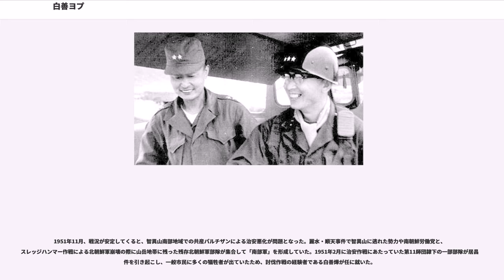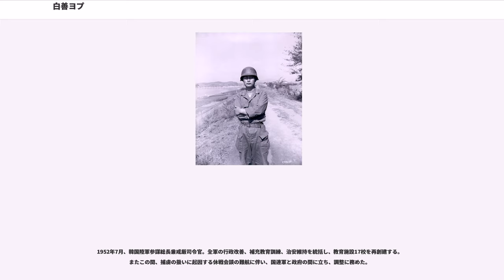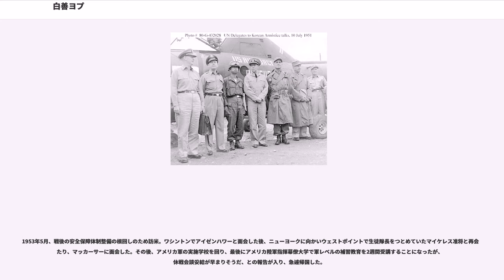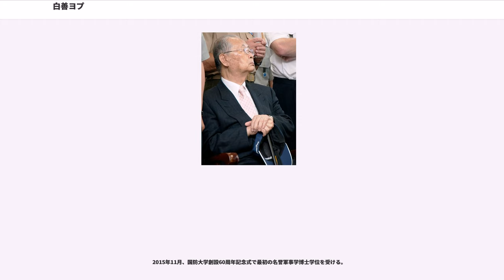白善ヨプ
白 善燁（日本語読み；はく・ぜんよう、朝鮮語読み；ペク・ソニョプ、、1920年11月23日 - ）は、韓国の軍人、外交官、政治家、実業家。弟は軍人、教育者の白仁燁。本貫は水原白氏。号は愚村（ウチョン、）。

日韓併合解消後の韓国で同陸軍の創設に参加して、朝鮮戦争では常に第一線で戦った。共同作戦を行うアメリカ軍からは「ホワイティ（Whity）」の愛称で呼ばれた。韓国陸軍初の大将に任じられ、退役後は各国で外交官を務めた。

1920年11月23日、日本統治下の朝鮮半島、平安南道江西郡、平壌近郊の江西面徳興里で父・白潤相、母・方考烈の間に生まれる。姉に白福燁、弟に白仁燁がいた。

近在では比較的裕福な中規模地主の家系であった。6歳の時に父が死亡すると一家は困窮したが、母と子供3人で平壌に移り住んだ。母と姉が働くことで家計は安定し、白善燁と白仁燁は進学することが出来た。小学校を卒業後、道立の商業学校と平壌師範学校の両方を受験して合格したため、学費無料のほか衣食住の支援も受けられる師範学校の方に入学した。

1939年に国民学校の教師を養成する難関の平壌師範学校を卒業。在学中は生活を保証される代わりに師範学校の卒業後は2年間は教師として勤務する義務があったが、母方の祖父が軍人だったこともあり、満州国に渡り奉天の満州国軍官学校に進学、勤務義務は免除された。軍官学校の区隊長は傳連和という人で特に厳しかったそうだが、後に朝鮮戦争で交戦することになる。

1941年12月30日に満州国軍官学校の優秀生徒として卒業（9期）。前年までは優秀な学生を選抜して日本の陸軍士官学校に留学させ上級幹部としての教育を受ける制度があったが、白が卒業した年に制度が中止されたので、陸士には留学していない。

陸軍少尉に任官した白は宝清の満州国軍歩兵第二八団に勤務し、続いて佳木斯の新兵訓練部隊に配属、小隊長。1943年2月、間島特設隊に転勤。白頭山の鴨緑江、豆満江上流部一帯で、中国共産党が主導する中国人、満州人、朝鮮人により構成された抗日ゲリラの討伐に従事した。1944年春、熱河省の八路軍（紅軍）掃討作戦に参加、特殊工作とくに情報収集で偉功を立て、旅団長賞詞を受ける。

1944年秋、平壌に帰郷し盧仁淑と結婚。1945年8月15日、満州国軍中尉として終戦を迎えた。

終戦後は夫婦で平壌に戻ったが教師の職はなく、日本の明治大学に留学したのち学徒出陣して日本陸軍航空兵少尉で終戦を迎えた弟と共に、親戚のツテで民族派指導者の曺晩植の平安道人民政治委員会で働き始めた。弟の白仁燁が警護担当、白善燁は事務所の受付だったという。事務所には様々な人間が出入りしており、戦友や知人と再会したり、のちに敵対することとなる金日成や彼の取り巻きと話をしたこともあった。

ソ連の後押しで金日成らのパルチザン派が権力を掌握し始めると、赤衛隊が曺晩植の警備隊を解散させた。警備隊の隊長だった白仁燁は赤衛隊に目を付けられ、共産主義体制下で身の危険を感じていた丁一権と共に南下した。

白善燁みずからも中国地域において共産パルチザンの討伐任務に就いていた経歴があることから、友人の金燦圭（のちに金白一に改名）、崔楠根らと共に1945年12月24日に平壌を離れ、12月27日に38度線を越えた。家族は落ち着いてから呼び寄せる予定で、平壌に残った妻と母は1946年春に合流した。

ソウルに到着した3人には職がなく、先に南下して韓国軍の前身である南朝鮮国防警備隊に入隊していた丁一権や実弟の白仁燁らの勧めもあり、1946年2月26日付けにて軍事英語学校履修扱いで南朝鮮国防警備隊に入隊し、中尉に任官される。釜山にて第5連隊の創設に従事、連隊長となり中佐。第5連隊に着任すると、白はすぐに警察と双方の分担と権限について取り決めた。。これには取り決めだけではなく、警察との関係を良好にする目的があった。

1946年4月、喧嘩口論の末にある兵士が同僚を射殺する事件が起き、調べてみると殺意があったのではなく、小銃が暴発したのだという。ここで白は内々で済ますことなく、李致業中尉を裁判長、朴炳権中尉と呉徳俊中尉を検察官に命じて、警備隊として最初の軍法会議を開いた。

1947年3月、三・一運動記念日に右派と左派がそれぞれ市内でデモをしたが、街頭での衝突が原因で死傷者が出る騒ぎにまで発展し...